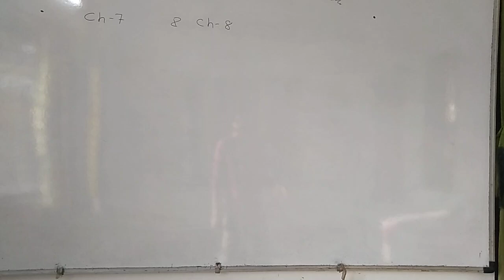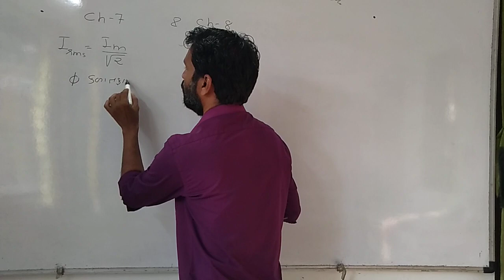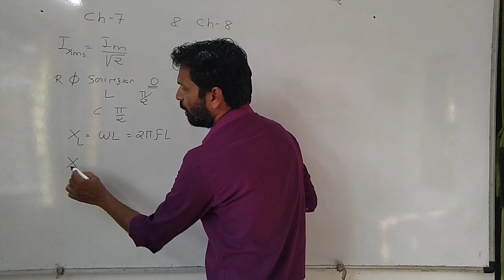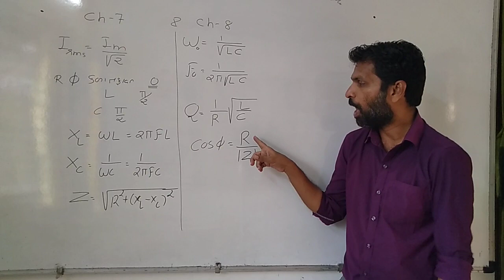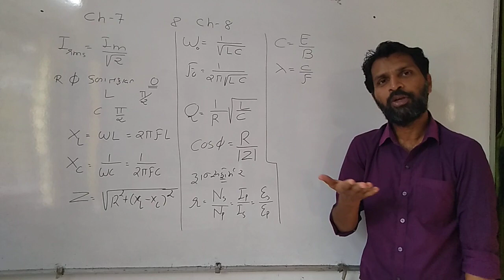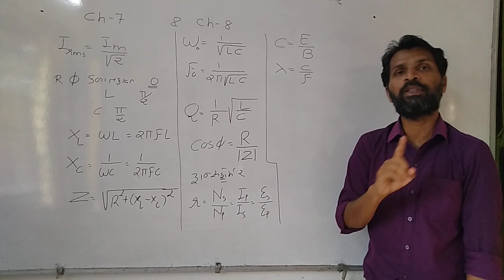Std 12 physics gujarati medium chapter 6 || mcq preparation|| bhautik vignan mcq || Physics imp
standard 12 physics gujarati medium,
Physics mcq gujarat board,